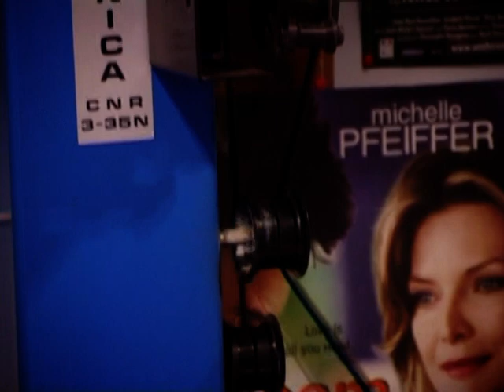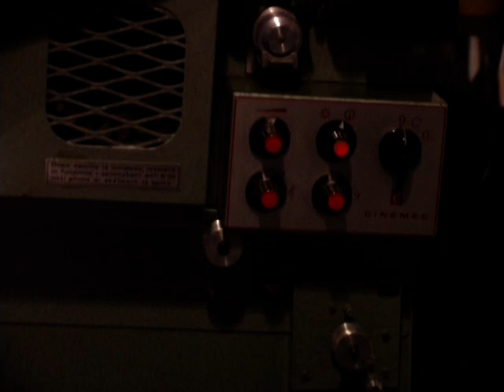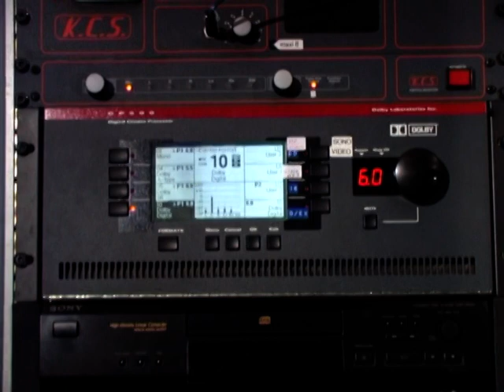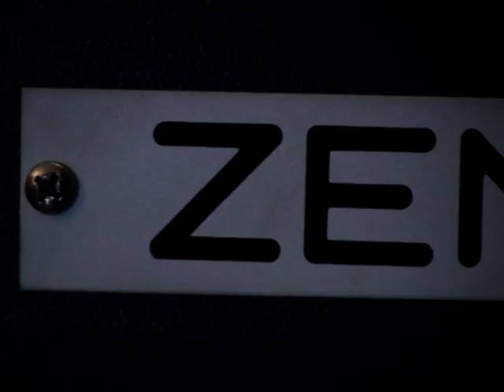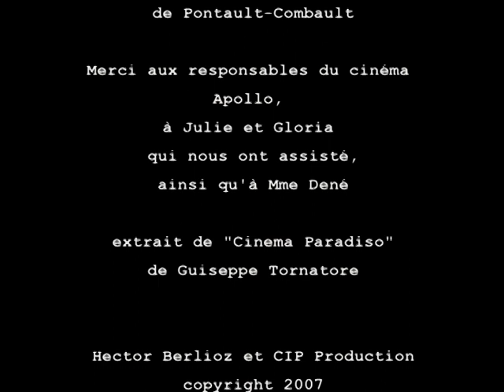Derrière le hublot - un film de Valentin Schaaf et Rosalie Loncin - 2007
Jean-Claude projectionniste à l'Apollo de Pontault-Combault quand le cinéma n'était pas encore numérique !